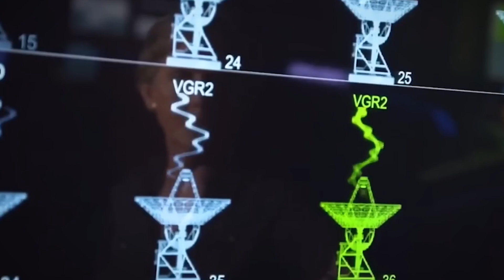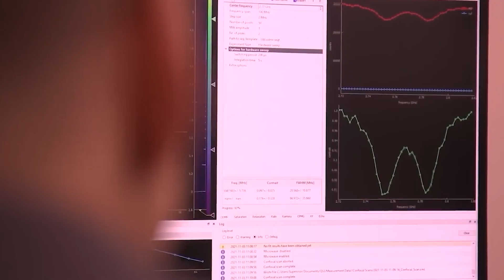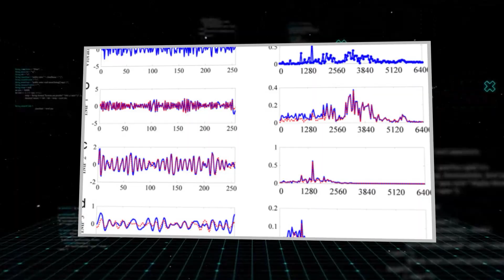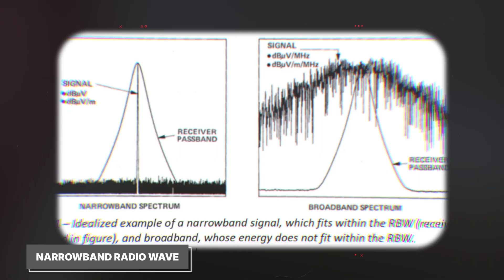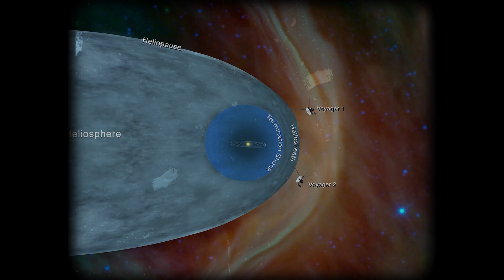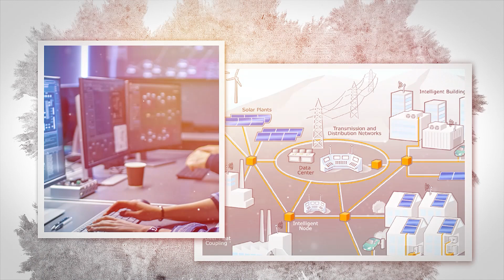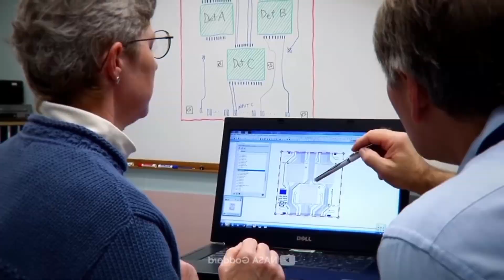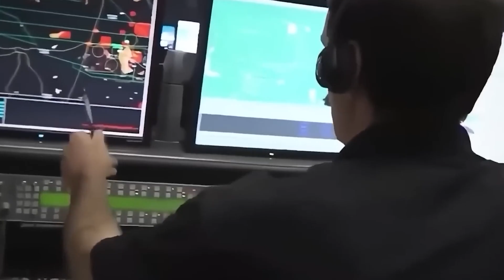Voyager 2 Sent This Transmission and Just WARNED THE WORLD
NASA has just received a mysterious new transmission from Voyager 2, and what it contained has stunned scientists across the globe. After traveling through deep space for over 45 years, the legendary probe may have picked up something… unexpected. Could it be a warning? A signal? Or a sign of something humanity isn’t ready for? Here’s what we know about the signal, what experts are saying, and why this could change everything.